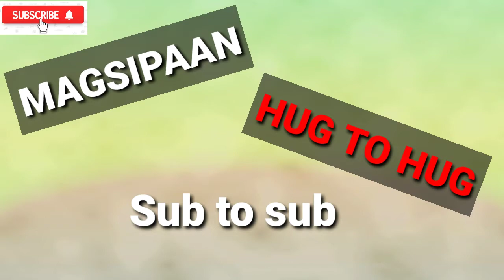HOW TO MAKE MORE SUBSCRIBERS IN YOUTUBE SUPER EASY 1K SUBSCRIBERS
Para dumami subscriber mo gawin mo yung sinabi ko..wag kang maghintay my pumasok sa channel mo..galaw galaw din minsan..Comment ka sa baba magdikitan tayo magtulungan tayo..👇👇👇PAANODUMAMISUBSCRIBER